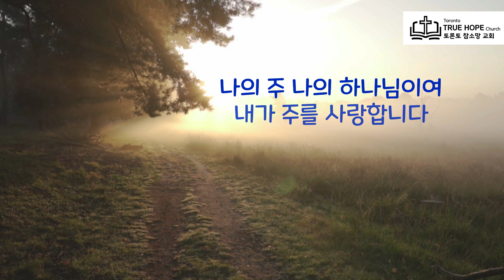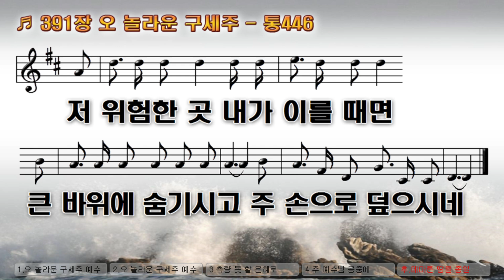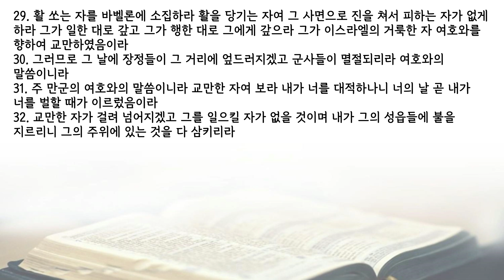새벽기도회 240816 (렘 50:21-32)